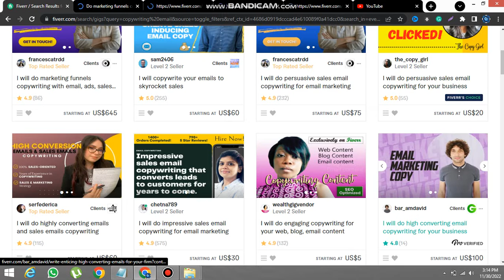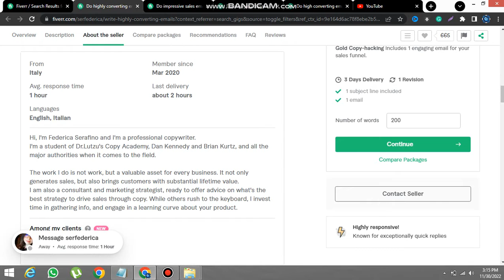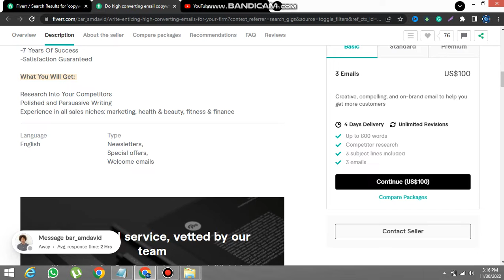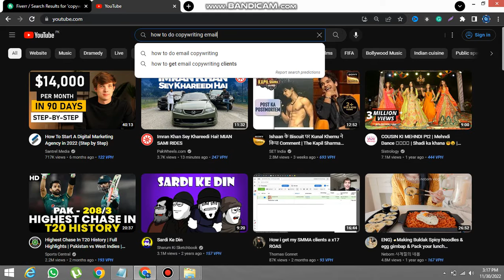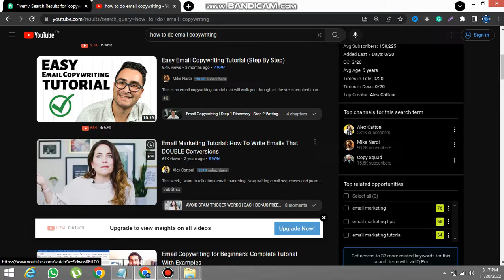Easiest High Demand and Low Competition Fiverr Gigs of 2023 | Best Low Competition Fiverr Gigs #9